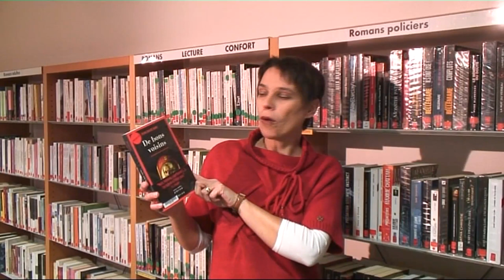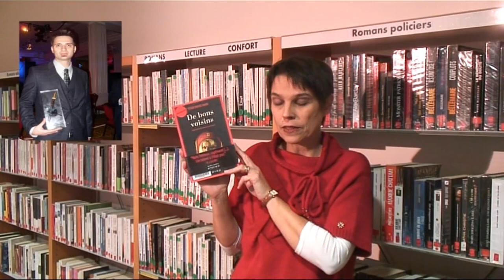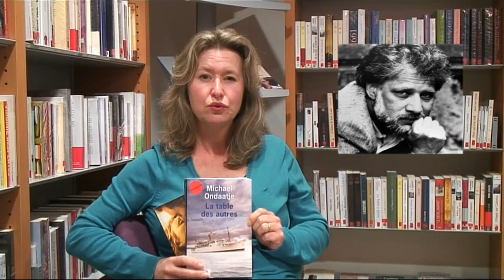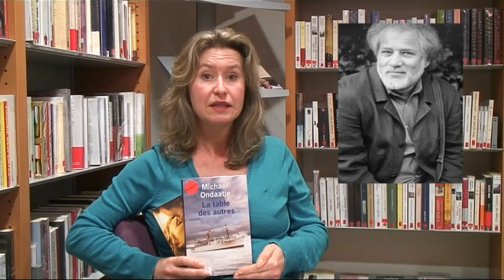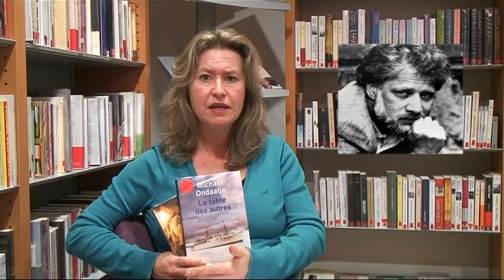Instant coup de coeur N°8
"De bons voisins" de Ryan David Jahn
"La table des autres" de Michaël Ondaatje